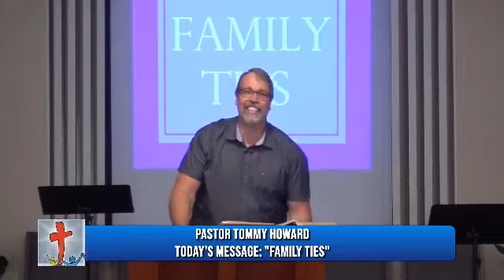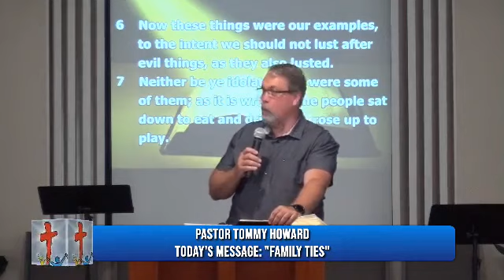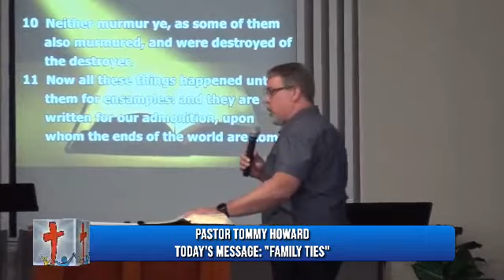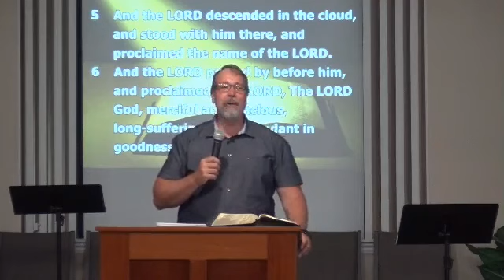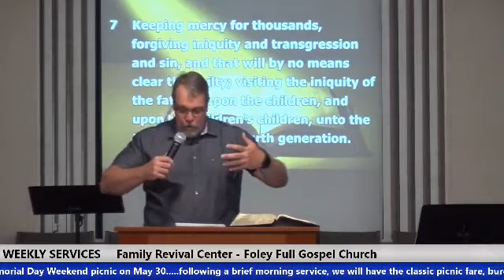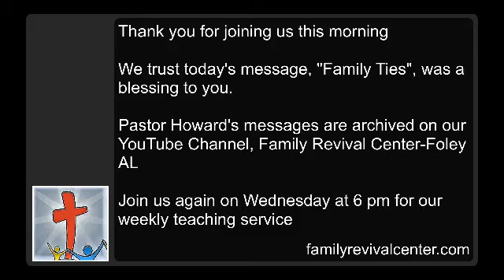Family Ties 5/16/2021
Don't miss Pastor Tommy Howard's teaching, "Family Ties." Family Revival Center is a Full-Gospel church in Foley, Alabama.